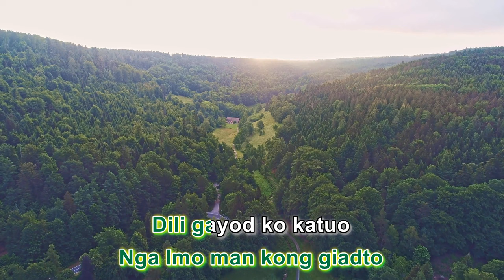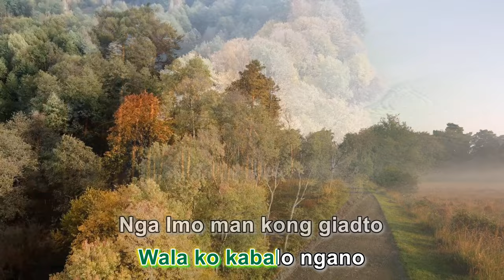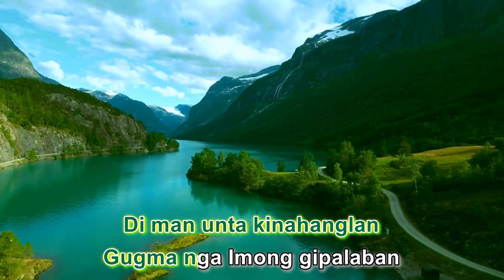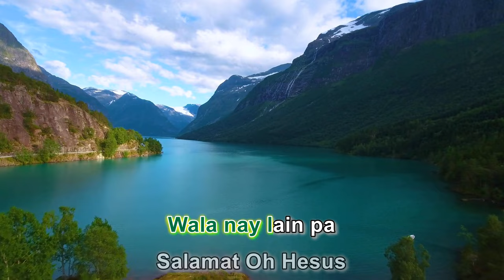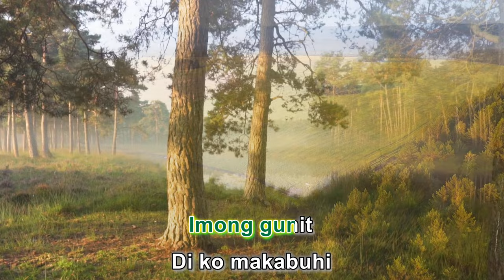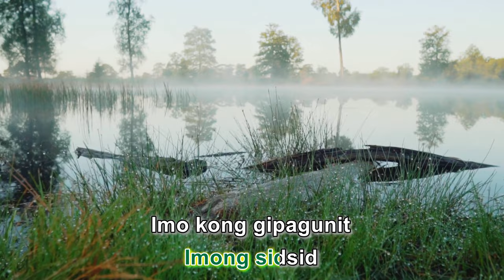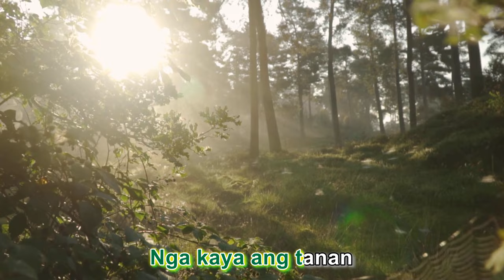Imong Gunit by All For Jesus Worship | Lyrics Video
Imong Gunit Lyrics Video